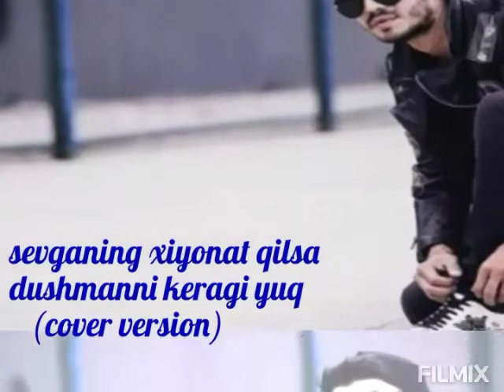Sevganing xiyonat qilsa dushmanni keragi yo‘q